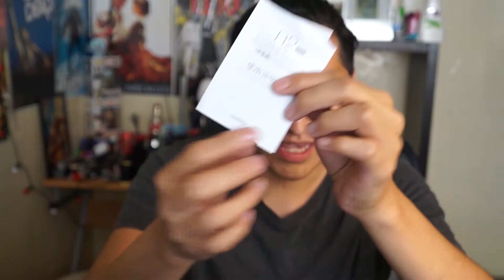Mouse a2 | Review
Muchisimas gracias por ver estos pequeños vídeos hechos con mucho amorts por parte del equipo de Geek Laak recuerden que nos pueden seguir en las redes sociales que les dejamos aquí abajo.

Guión y voz: Armando Caravantes Martinez

Edición: Armando Caravantes Martinez